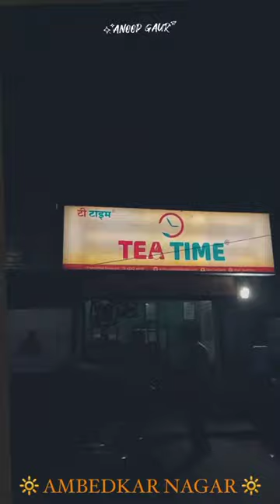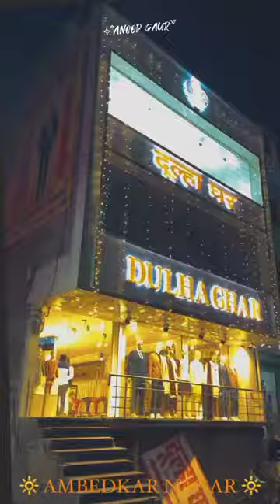ka shahar akbarpur ambedkar Nagar 🐯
akbarpur ambedkar Nagar status video